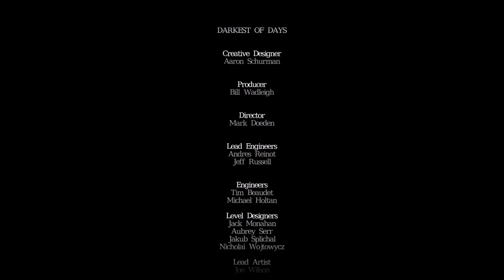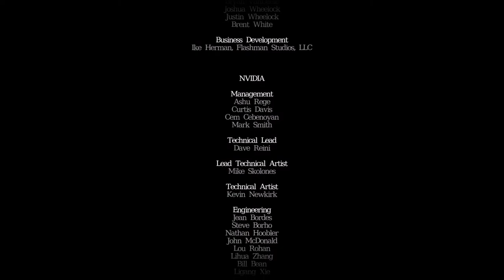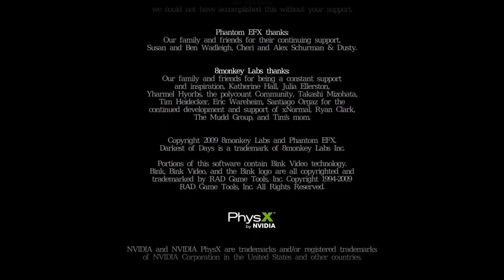Darkest of Days #16 - Pompeii 79 A.D. | Final Episode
On this final episode, me and Dexter travel to 79 A.D. to the soon to be extinct city of Pompeii in search of Dr. Koell. Along the way we meet tough resistance from the Opposition forces, and upon returning to Kronotek, we get a twist in the plot. More notes below.

I've really enjoyed the adventure revisiting this game, it's one that I wish would have gotten a sequel, especially considering the cliffhanger ending. I hope you've enjoyed the journey, if there's any parts you missed, the playlist on my channel is now complete. Cheers!

Intro/Outro music: 'Ars Poetica', by Drudkh